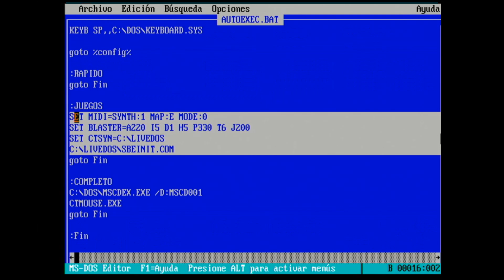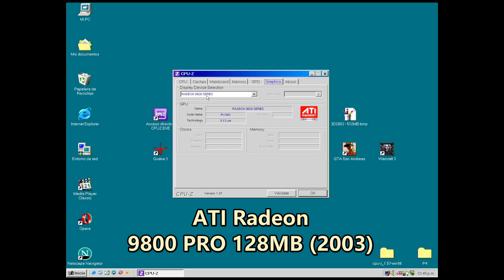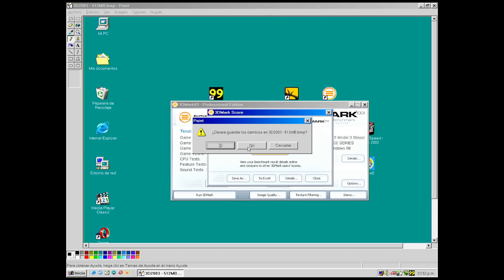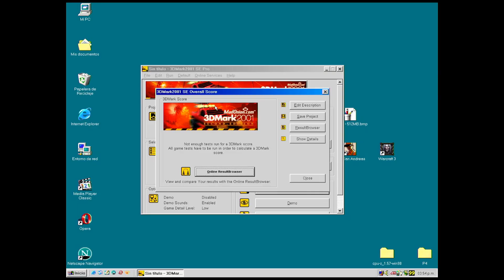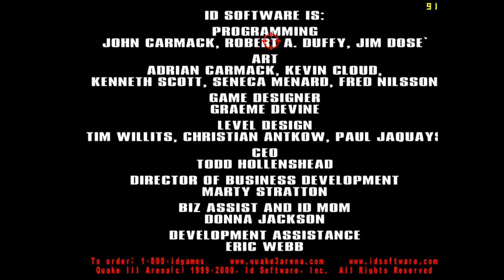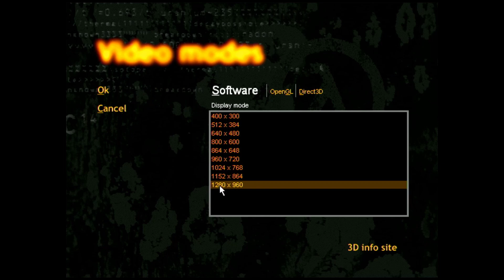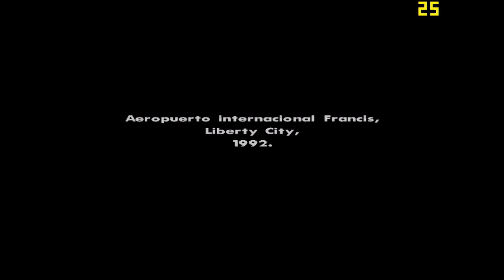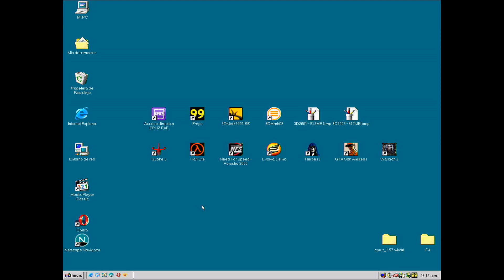Proyecto Pentium 4 (X). Test de rendimiento, y prueba de juegos sobre Windows 98 y ATI Radeon 9600.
Este es el décimo video de un proyecto que estoy llevando a cabo. Se trata de montar y configurar un PC de sobremesa Pentium 4.
     En anteriores videos vimos como poner a punto los diferentes componentes de hardware, realizamos el montaje del PC y la instalación y configuración de un sistema cuádruple boot MS-DOS 6.22, Windows 98SE, Windows XP SP3 y Windows 7 SP1.
     En esta ocasión resolveremos la petición de varios usuarios del canal: vamos a averiguar qué rendimiento podemos obtener con este PC.
     Usaremos los test 3DMark 2001 y 3DMark 2003 y probaremos 7 juegos que salieron al mercado posteriormente a Windows 98 (alguno incluso a la tarjeta gráfica que utiliza el PC, una ATI Radeon 9600 Series de 128MB).

Probaremos:
1. Quake 3 Arena, Dec 1999.
2. Half-Life, Nov 1998.
3. Need for Speed Porsche, Mar 2000.
4, Evolva, May 2000.
5. Heroes of M&M III, Mar 1999
6. GTA San Andreas, Jun 2005.
7. Warcraft III, Jul 2002.

Usaremos el siguientes software de prueba:
- GPU-Z (para Windows 98):

Por motivo de derechos obviaré los enlaces a los juegos, pero todos son muy famosos y pueden encontrarse fácilmente en:

Espero que os guste el video. No dudéis en comentar. Muchas gracias por vuestra visita, nos vemos en un próximo capítulo. Un saludo.

This is the tenth video of a project that I am carrying out. It is about mounting and configuring a Pentium 4 desktop PC.
      In previous videos we saw how to set up the different hardware components, we assembled the PC and the installation and configuration of a quadruple boot system MS-DOS 6.22, Windows 98SE, Windows XP SP3 and Windows 7 SP1.
      This time we will solve the request of several users of the channel: we are going to find out what performance we can obtain with this PC.
      We will use the 3DMark 2001 and 3DMark 2003 tests and we will test 7 games that were released after Windows 98 (some even the graphics card used by the PC, a 128MB ATI Radeon 9600 Series).

We will try:
1. Quake 3 Arena, Dec 1999.
2. Half-Life, Nov 1998.
3. Need for Speed Porsche, Mar 2000.
4, Evolva, May 2000.
5. Heroes of M&M III, Mar 1999
6. GTA San Andreas, June 2005.
7. Warcraft III, Jul 2002.

We will use the following test software:
- GPU-Z (for Windows 98):

For rights reasons I will ignore the links to the games, but they are all very famous and can be easily found at:

I hope you like the video. Do not hesitate to comment. Thank you very much for your visit, see you in a next chapter. All the best.